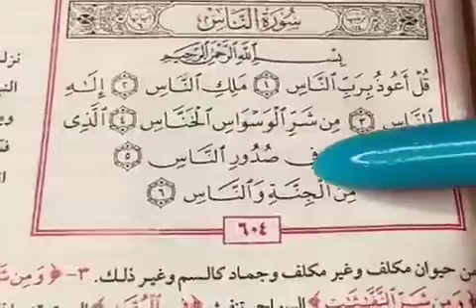Tafsiirka Quraanka oo Afsomali sh Dirir kugu Marinayo ka Baro oo Gadhsii walalka Subscribkana Noosar